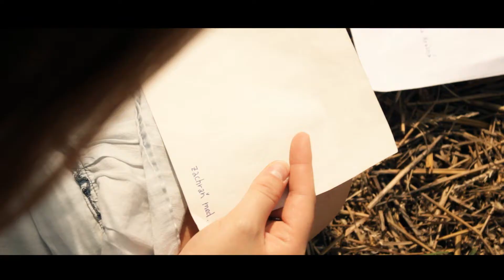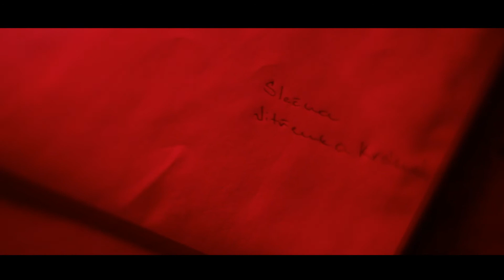Med (2012)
Námětem mi byla snůška pocitů za poslední dobu, vše krystalizující v tematice medu. Vizuální film o přírodě, lásce, kontrastu a cestování v čase.
Med | Hráli: Eliška Skálová, Tomáš Novohradský. Vytvořil: Jonáš Svoboda